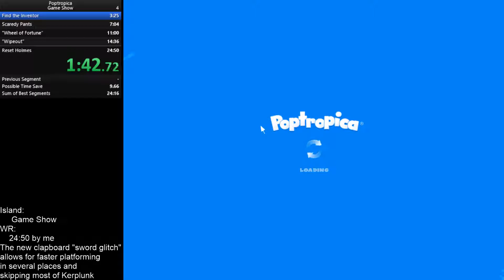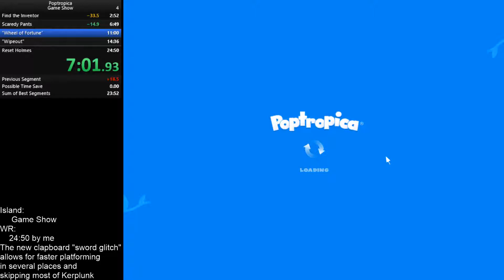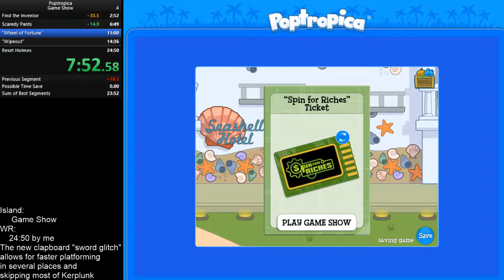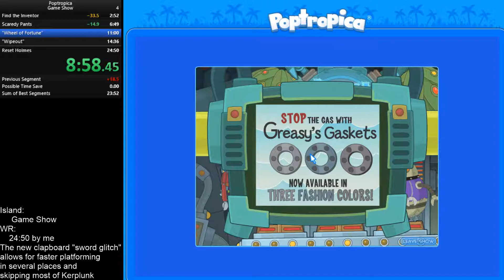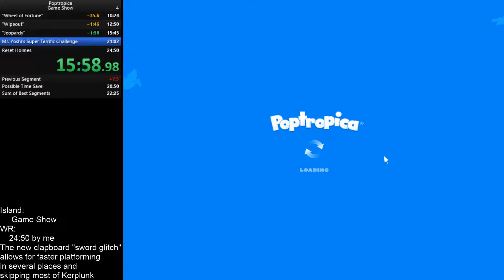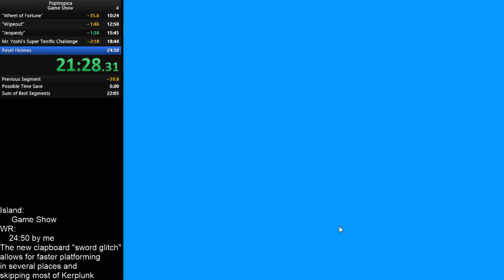Poptropica Game Show in 22:31 (PB/WR)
I thought I wasn't gonna run this island again. I was wrong. Clapboard breaks so much stuff. Finally I'm free of the RNG hell that is Kerplunk. Incredibly happy about this time now. This island is great, and I'd say this makes it better.